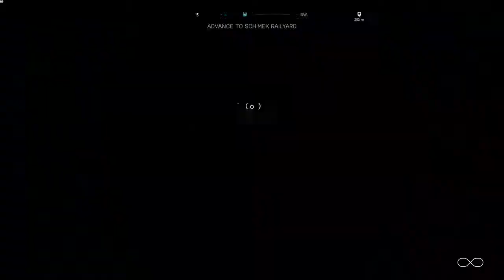Gamingwiththefrenchalfredk, battlefield v gameplay 17.